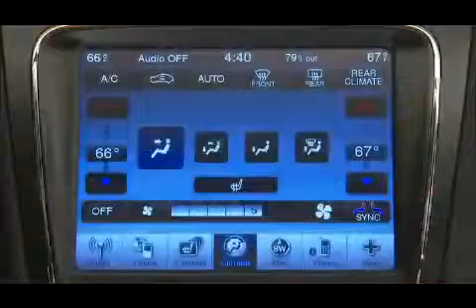2011 Dodge Charger Introduction